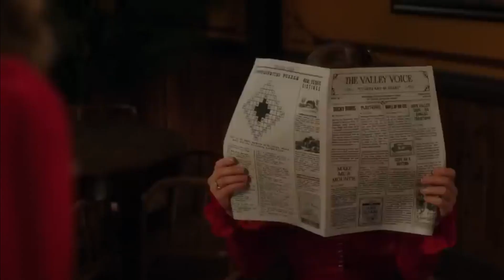Lucas Presents Her Sweet Gift | When Calls The Heart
Dr. Carter checked Rosemary and revealed the truth: rosemary is pregnant. Rosemary is shocked. Lucas is having trouble by Walden and broke the Jail. With all the hectic stories, Lucas managed a sweet gift to his Elizabeth.
Rosemary and her husband lee has given all the hopes of becoming a parent ever. They thought they would never experience how it feels to be a dad or a mom. But when rosemary hears the news, rosemary is happy as well as uncertain. It’s early in the pregnancy, and she tells Faith she doesn’t want to tell Lee until she’s absolutely sure. “Otherwise, it would just break his heart,” she says. Lee is still unaware that his wife is pregnant.